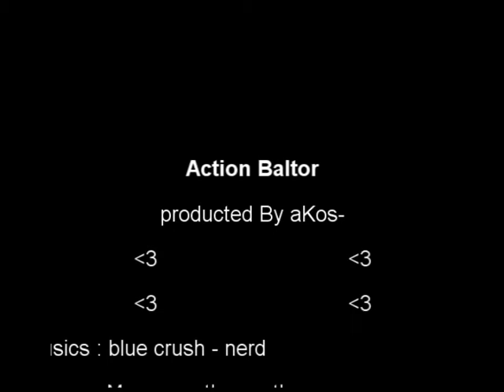Baltor 1 action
Année estimé : 2005